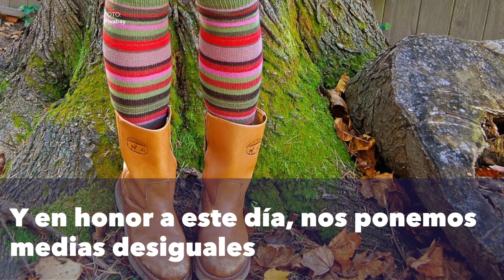Visibilizamos el día mundial del Síndrome de down, poniendonos medias desiguales